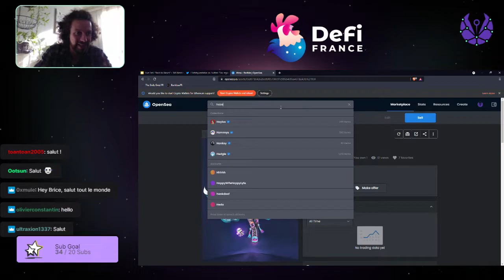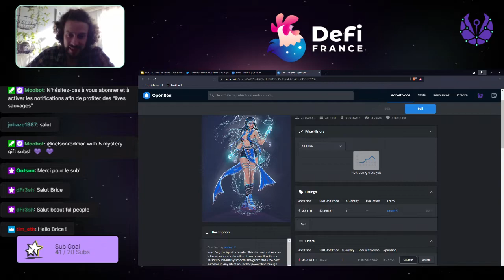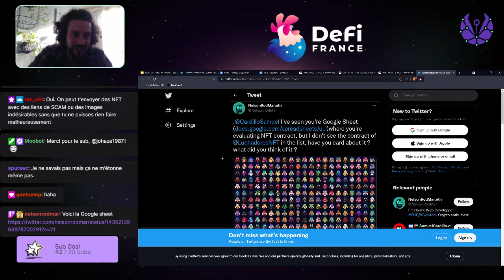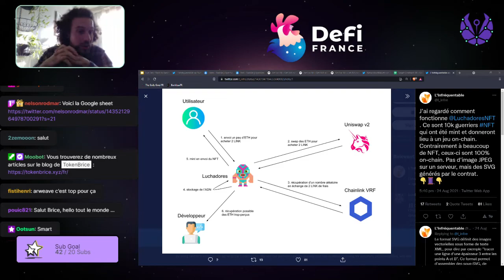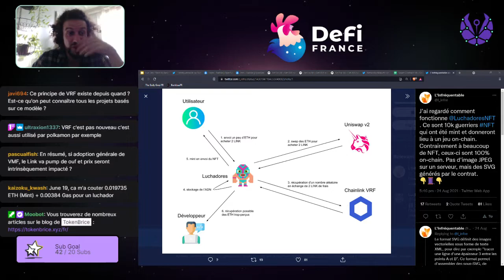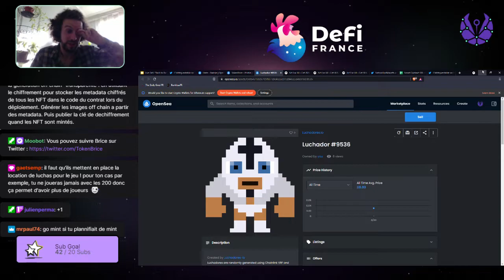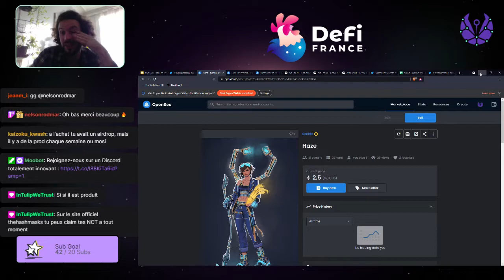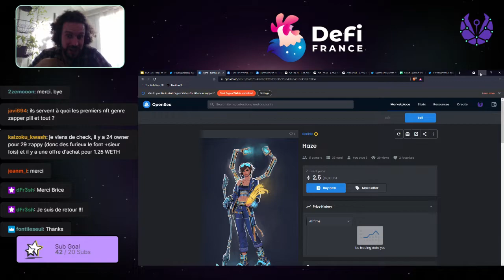Live NFT TokenBrice #7 - Comment évaluer la résilience d'un NFT Luchadores, Zapper S2 & plus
On fait le point sur les différentes techniques utilisées pour sécuriser les médias associés à un NFT et les compromis qu'elles impliquent.